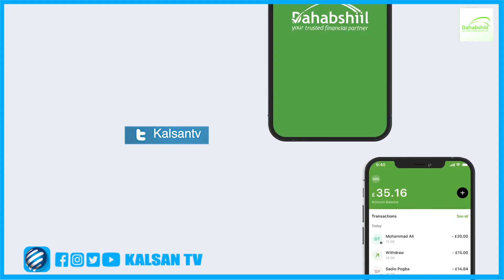Masjidka Isbaheysiga Ee Magaalada Oo Dadkii Ugu Badnaa Maanta Salaada Ciida Ku Oogay.